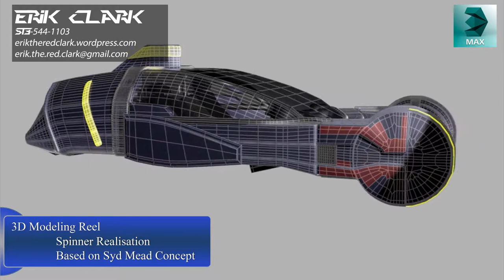Modeling Demo Reel spr 2014